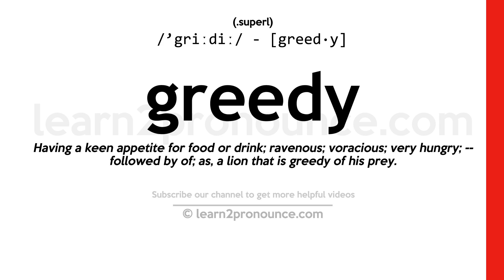Pronunciation of Greedy | Definition of Greedy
Greedy pronunciation | How to pronounce Greedy in English?
/`griːdiː/
Meaning of Greedy | What is Greedy?
(1) (superl.) Having a keen appetite for food or drink; ravenous; voracious; very hungry; `-`- followed by of; as, a lion that is greedy of his prey. (2) (superl.) Having a keen desire for anything; vehemently desirous; eager to obtain; avaricious; as, greedy of gain.
What is Greedy | Greedy meaning and definition?